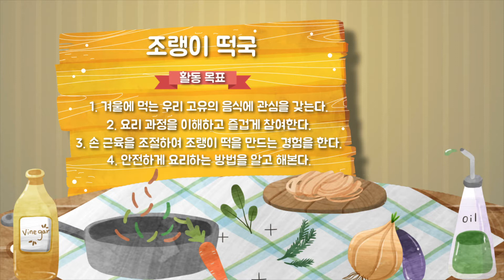누리나래 10호 2단계 요리강좌 영상 조랭이 떡국 요리하기